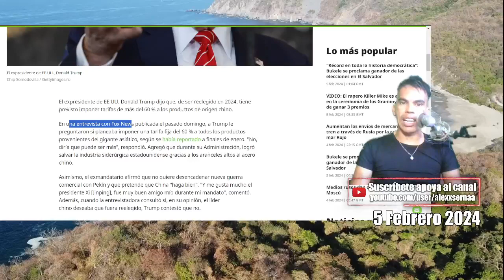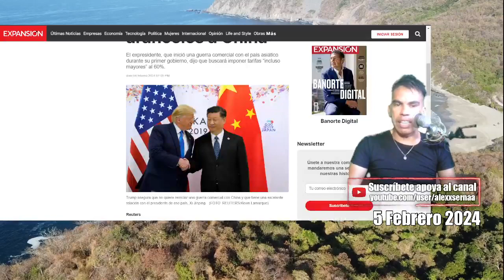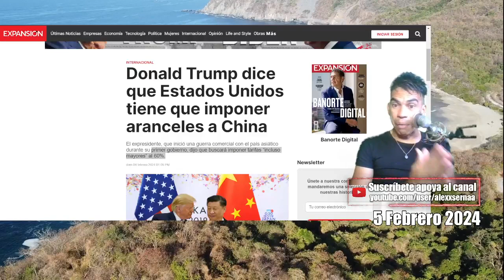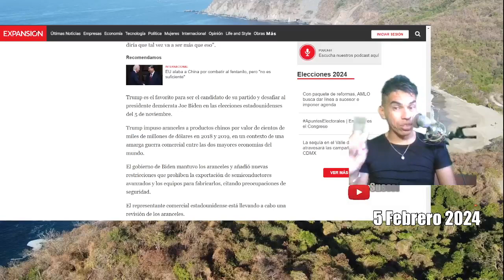Mas aranceles para CHINA